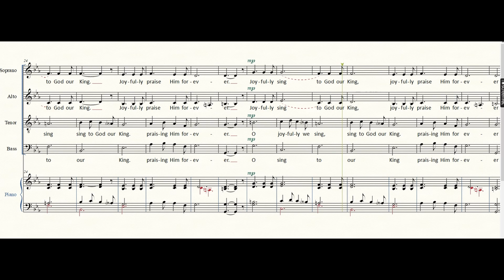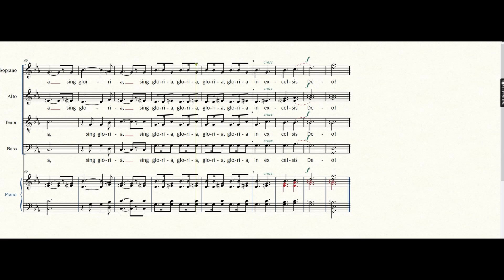Sing Gloria Tenor